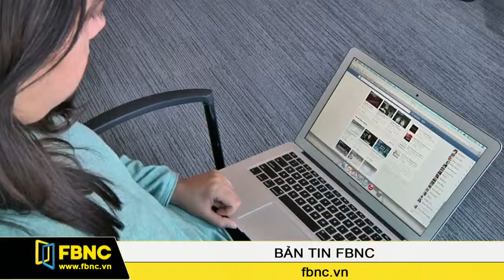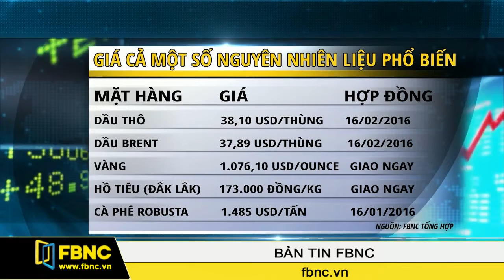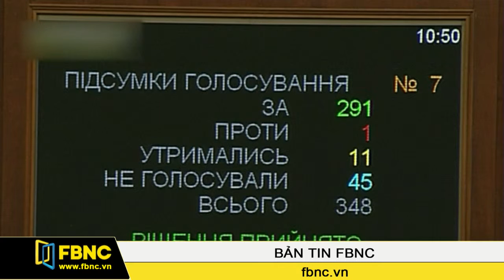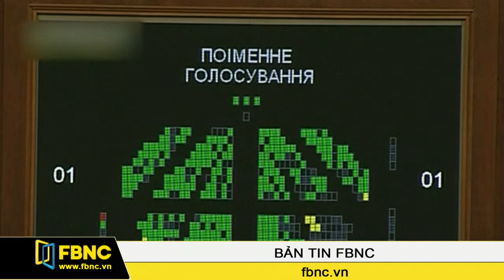FBNC - 25/12/2015: Bản Tin FBNC (Phần 5)